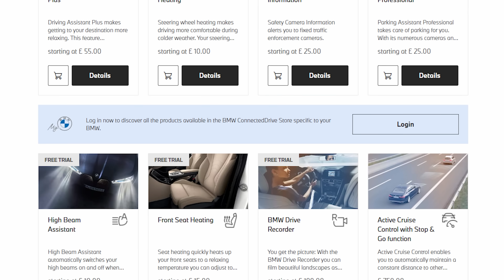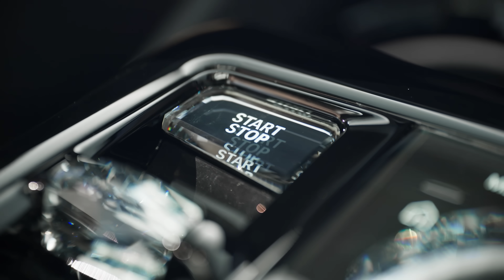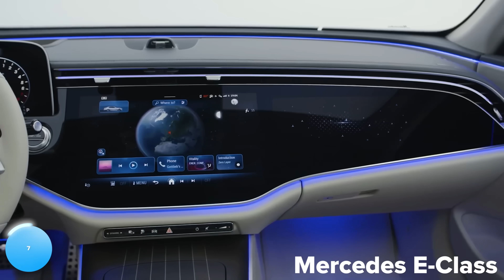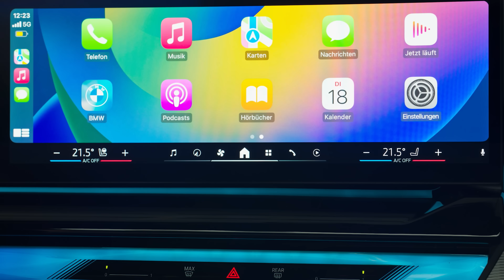ПРЕМЬЕРА нового BMW 5 Series и 600-сильного i5!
Представляем новый BMW 5 Series и BMW i5!

Это первая 5 Series, которую сделали как с ДВС, так и с электромотором; так давайте же узнаем всё самое интересное о новинке!

Начнём с дизайна: в этом плане разница между версией на ДВС и на электротяге почти нет. У обеих машин широкая радиаторная решётка, и они доступны как в более традиционном исполнении с вертикальными прутьями лио в чёрном у комплектации M Sport. В профиль видны дверные ручки заподлицо и изгибы, поминающие о E-Class; позади же очень много чёрного на заднем бампере, также поменялся дизайн стоп-сигналов.

Внутри же новая 5 Series напоминает о 7 Series! На передней панели большой экран системы, который можно даже подключить к учётной записи Amazon Alexa! Передняя панель доступна в алюминиевом, карбоновом и деревянном исполнениии; будет и опциональная панорамная крыша! В общем, салон 5 Series и i5 очень неплох!

Поговорим о выборе двигателей. Для любителей ДВС выбор пока не особо большой; лишь один бензиновый мотор с "мягким гибридом" у версии 520i - 2-литровый 4-цилиндровый двигатель со вспомогательным электромотором, совокупная отдача 208 л.с. и 330 Нм момента. Будут и подключаемые гибриды, но не ранее 2024 года.

Впрочем, если выбрать i5, то здесь уже выбор побогаче: заряженная модель i5 M60: оснащена двумя электромоторами с совокупной отдачей 601 л.с. - всего на 24 л.с. меньше M5 Competition! Более того, крутящий момент невероятные 820 Нм - на 70 Нм больше M5!

Что до цены, 5 Series с бензиновым ДВС стоит чуть дешевле 50 тысяч фунтов, i5 же обойдётся в 73200 фунтов; заряженный i5 M60 стоит 97 тысяч фунтов! Стоят ли они таких денег? Смотрите новое видео Мэта, чтобы узнать!

Таймкоды
00:00 Вступление
00:44 Дизайн
02:19 Двигатели
03:10 Моторы
04:24 Производительность
05:25 Салон
07:04 Дальность хода
07:50 Информационно-развлекательная система
08:59 Практичность
10:00 Езда
11:22 Цена

Канал Мэта - @MatWatsonCars